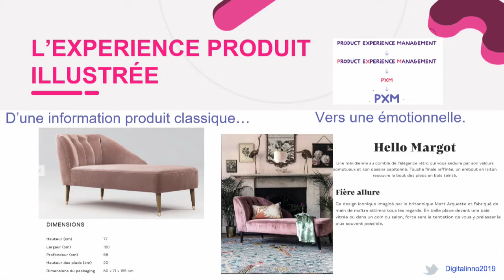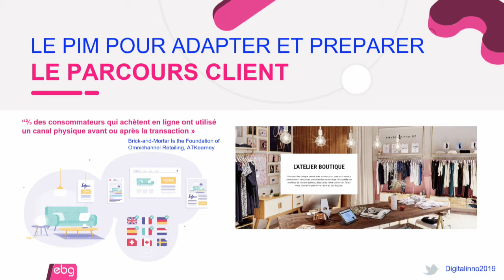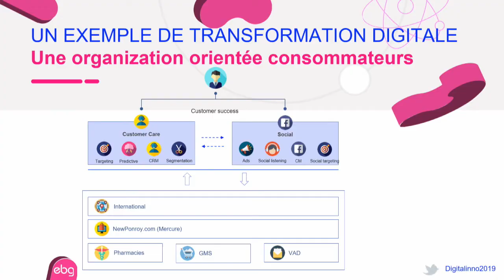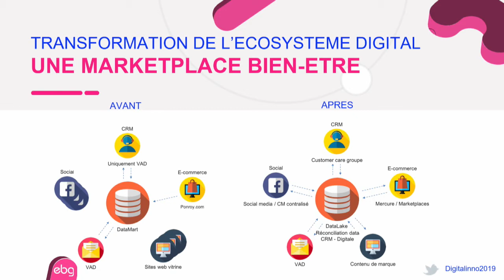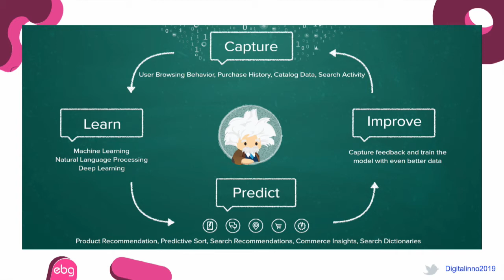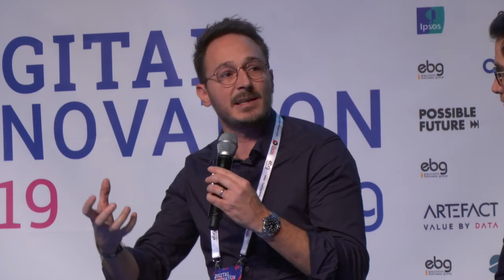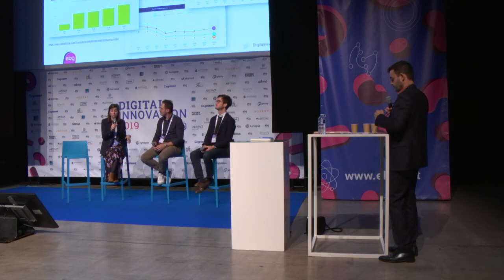Transformer son offre en expérience produit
Nous sommes entrés dans l'ère de l'expérience économie. Comment se différencier et transformer nos produits en expérience ? Quel impact sur les stratégies digitales, comment s'adapter dans ce contexte omnicanal ? Quels business models disruptifs se distinguent avec les pures players, comment s'adapter pour les acteurs historiques ?

SALESFORCE - ANTHONY GROST, SENIOR DIRECTOR COMMERCE CLOUD PROFESSIONAL SERVICES
HAVEA GROUP - BRICE FRANZOIA, CDO
AKENEO - VIRGINIE BLOT, PXM EVANGELIST